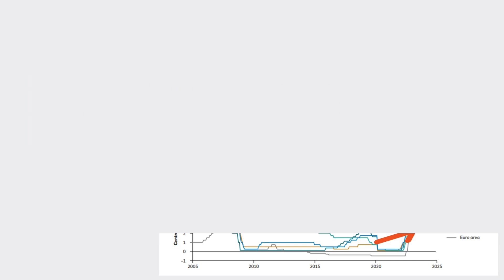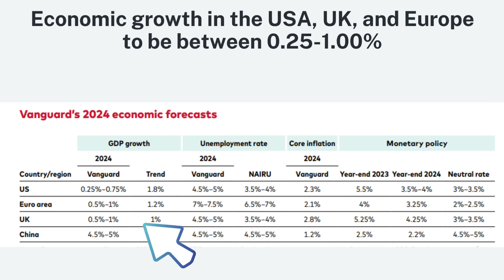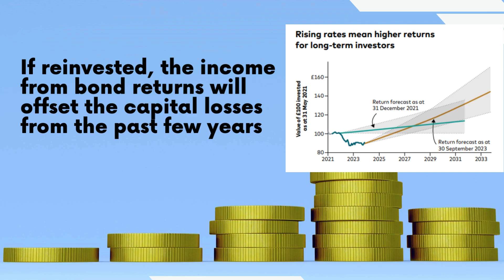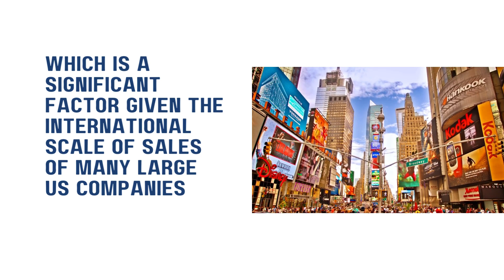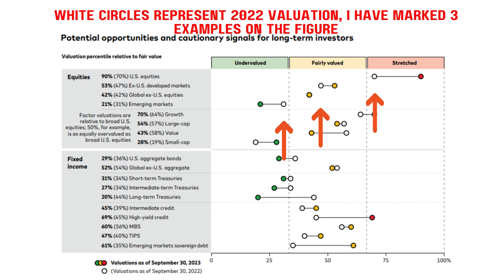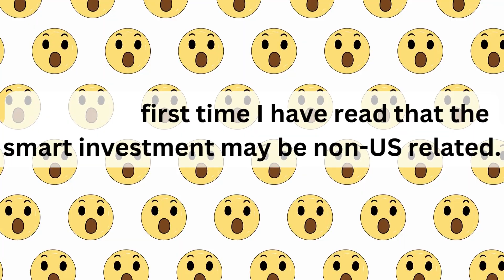Vanguard's stock market prediction for 2024 and beyond.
Vanguard's stock market prediction for 2024 and beyond suggests investments in non-US markets with a focus on defensive, dividend paying stocks and bonds.